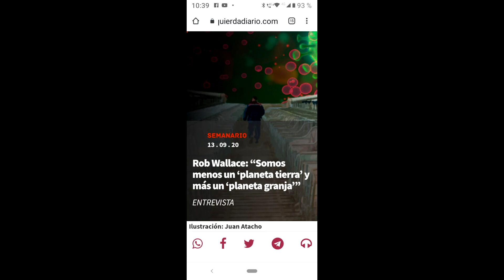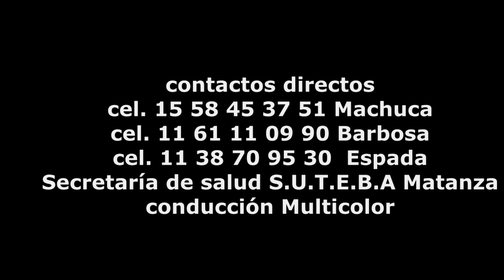PANDEMIA DELEGADOS DOCENTES Y VACUNAS COVID 19 29 ABR 2021 VIDEO 1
DUARTE  GONZALEZ PANDEMIA Y GOBIERNO 29 ABR 2021 VIDEO 1
17:00 Horas

V JORNADA DE SALUD

- Covid19 - Vacunas - I.O.M.A.- Salud Mental -

CONSEJO EJECUTIVO SECCIONAL
SUTEBA MATANZA
 Conducción Multicolor
CONVOCATORIA A INSCRIPCIÓN:
PANDEMIA. AÑO II
V JORNADA DE SALUD, JUNTO A LA SEC.DE ORGANIZACIÓN DOCENTES DELEGADOS E INTERESADOS
COVID - 19, VACUNAS, I.O.M.A., SALUD MENTAL.
JUEVES 24/6/2021. 17 HS
PANELISTAS:
ORESTE POGGI (A.J.B. CONSEJO CONSULTIVO GREMIAL  PROVINCIAL EN I.O.M.A.)
DOCTOR FARMACÓLOGO CONSTANTINO TOULOUPAS (UNLP, EX MEDICAMENTOS I.O.M.A.)
PSICÓLOGO  JUAN DUARTE. SECC. CIENCIA  DE IZQ. DIARIO. “GENES , CÉLULAS Y CEREBROS”
PSIC. SOC. HUGO POLLOLA SALA DE SALUD NÉSTOR  ”CHINO” OLIVERI  R 3 KM 38.
PSICOANALISTA HERNÁN SCOROFITZ SEC. GRAL. A.G.D. - UBA  AGRUP. DE PSIC. EN LUCHA.
VIDEOS DE FORMACIÓN PREVIOS, INTRODUCCIONES CORTAS, AMPLIA PARTICIPACIÓN PARA PREGUNTAS, DEBATE Y ORIENTACIÓN GREMIAL DE DELEGADOS POR LAS ASAMBLEAS DE ESCUELAS.
CONTACTOS CEL 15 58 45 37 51, 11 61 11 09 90, 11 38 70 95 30
INSCRIPCIÓN PARA TODOS LOS DOCENTES DELEGADOS E INTERESADOS MEDIANTE LINK ADJUNTO.
PARTICIPACIÓN POR ZOOM – FACEBOOK LIVE